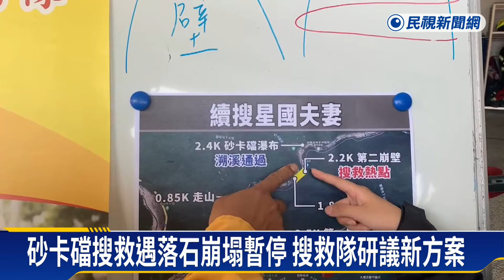中和礦區尋獲失聯蕭姓司機 砂卡礑搜救遇崩塌暫停－民視新聞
【民視即時新聞】花蓮震後第11天，在砂卡礑步道失聯的新加坡夫婦，至今還沒有消息，搜救人員今天原本預計深入砂卡礑瀑布，卻在途中碰到大量落石，導致8名人員一度受困，所幸最後平安返隊，就怕土石繼續崩落，明天將暫停搜救一天。而"中和礦區"則在今天上午尋獲大體，確定就是失聯的蕭姓司機，他的家人也陸續趕到現場，見他最後一面。